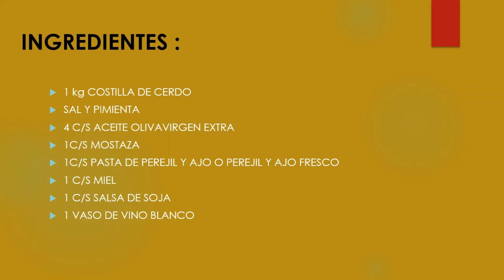COSTILLAS AL HORNO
Receta rapida , rodada con el movil, pero con un resultado estupendo.
INGREDIENTES :
1KG COSTILLAS CERDO
SAL Y PIMIENTA
4 C/S ACEITE OLIVA VIGEN EXTRA
1C/S DE MOSTAZA
1C/S DE PASTA AJO Y PEREJIL O AJO Y PEREJIL FRESCO
1C/S DE MIEL
1 C/S SALSA DE SOJA
1 VASO DE VINO BLANCO